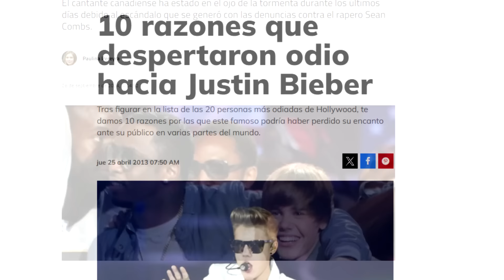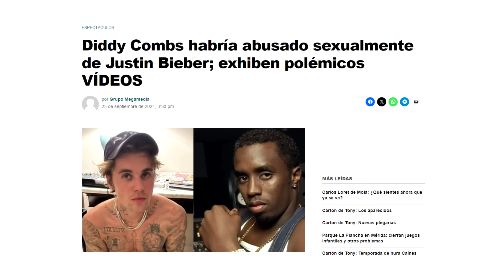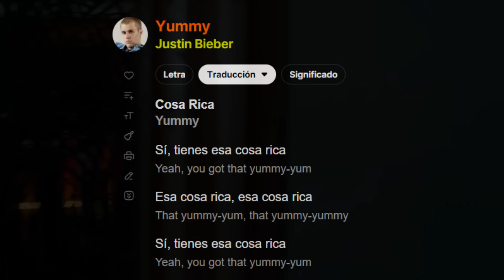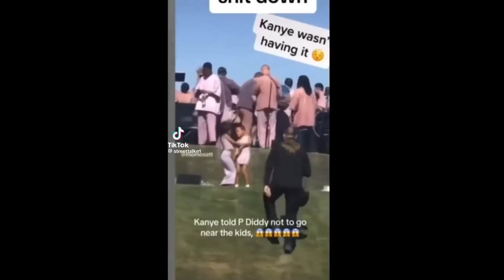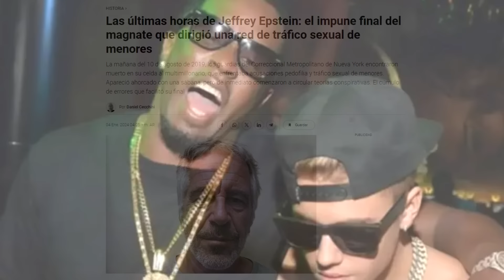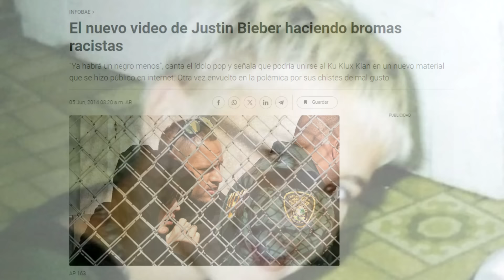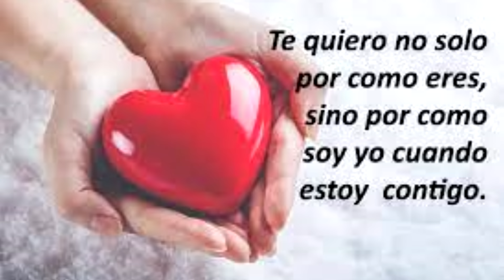INTERNET LE DEBE UNA DISCULPA A JUSTIN BIEBER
🔥 PrimeXBT (Utiliza este link y el Codigo "flasheo" para tener un +20% sobre tu deposito)